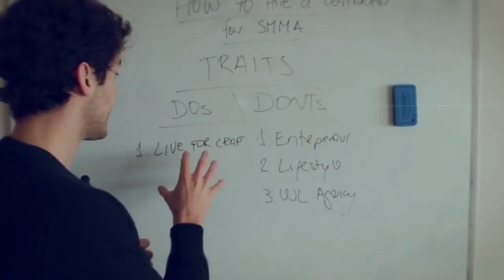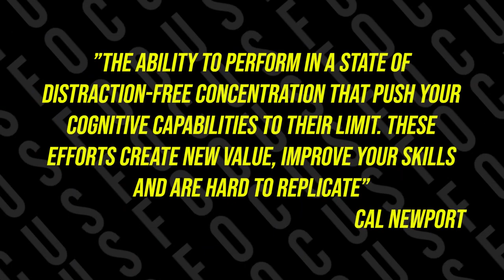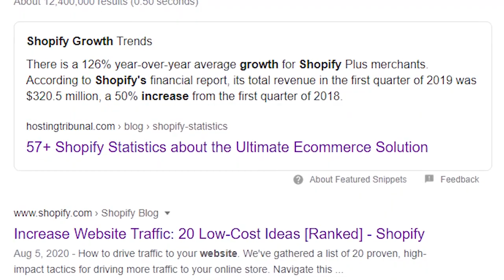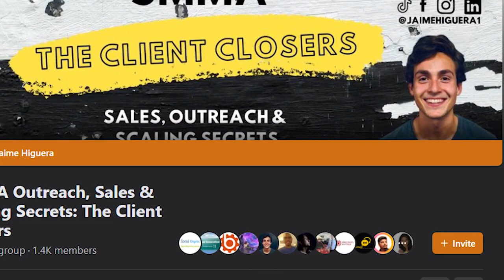TOP 5 New High Income Skills to Learn in 2021